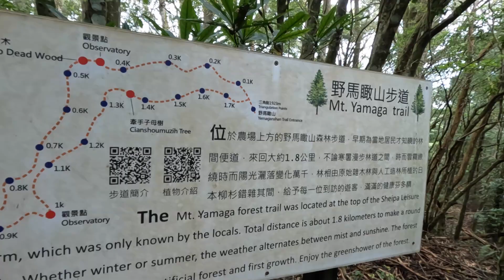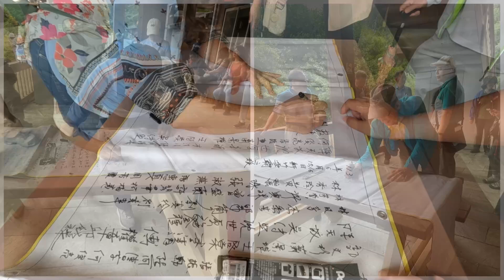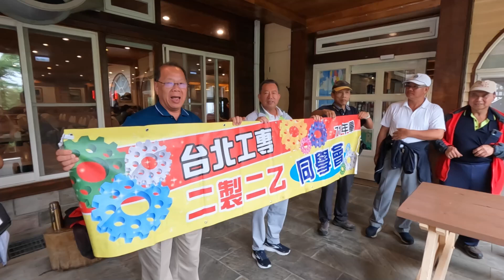雪霸觀霧的綠光森林之旅二日遊 / 野馬瞰山步道 / 113年台北工專同學會第二天1130616三之二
野馬瞰山海拔1913公尺，三等三角點NO.6274。三角點位於雪霸休閒農場最深處，也是野馬瞰山步道的起點，是條原始森林內隱密又輕鬆的步道，全長約1.8公里的O型路線。
走訪一趟野馬瞰山步道深深被這片森林迷戀，透著綠光的樹梢像被施了魔法般的閃亮。沿途山徑平緩，杉木參天，老樹根交錯盤曲地面像在為我們引路，一步步踩著鬆軟的杉林落葉地毯前進，耳邊是陣陣清脆的蟲鳴聲，於此能享受純淨大自然的洗禮。沿途最美的風景是能眺望雪霸農場全貌，幸運的話還能看見雲海飄散在四周，好迷人的地方啊！